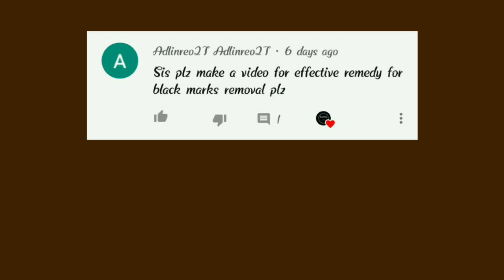Tamil beauty tips/How to remove black marks/spots/ pigmentation on face at home in tamil / skin care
Hey beautiful😍
         Back with another useful video in this video I have shared the best home remedies to remove black marks, spots, dark spots, scars, pigmentation in just 5 days..

Stay happy😀

Spread positivity🤗

Have a lovely day guys❤

Remove black marks / pigmentation in Tamil. How to remove black marks Tamil. How to remove pigmentation Tamil. Home remedies for black marks & pigmentation Tamil. Tamil beauty tips. Beauty tips in Tamil. Black marks Tamil. Dark spots Tamil. Pigmentation Tamil. Black spots Tamil. Beauty tips.
*SKIN CARE*